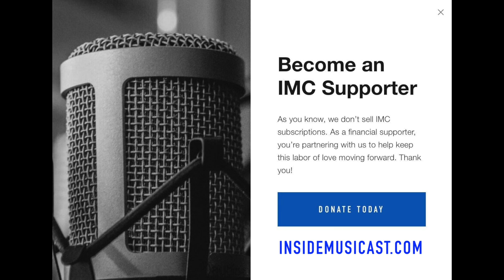Inside MusiCast Welcomes Steve Lukather and Joseph Williams (episode 249)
For the past 15 years, we’ve been fortunate to have Steve Lukather as a recurring guest on Inside MusiCast.  And today, he’s back to talk to us about his brand new solo album dropping this Friday, February 26 titled “I Found The Sun Again”.

We’re also pleased to welcome Joseph Williams, who’s joining us for the first time, to discuss his new solo project, “Denizen Tenant”, which also drops this Friday - with both records being released on the Mascot Records label.

Not only do Luke and Joe contribute to each other’s new solo records, but they’ve enlisted some incredible musicians - including a heavy dose of Toto founding member, David Paich.  And speaking of Toto, we’ll also include some conversation about the newly resurrected version of the band and their “Dogz Of Oz” tour that’s slated to begin later this year.

Inside MusiCast is pleased to welcome Joseph Williams and Steve Lukather.

(This episode was released on February 22, 2021)

to hear more than 200 interviews with the best musicians on the planet, view our Studio Tours feature, and listen to Inside MusiCast Radio!